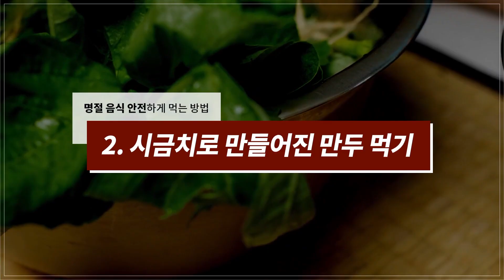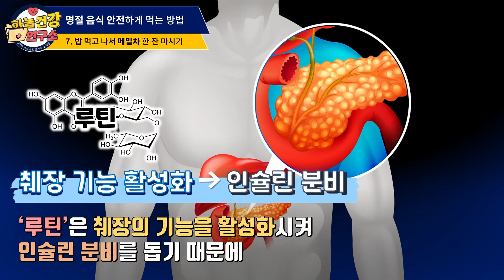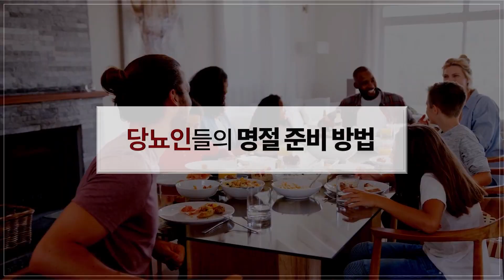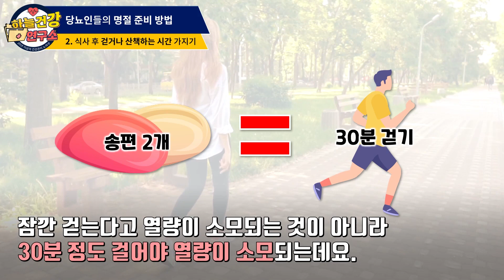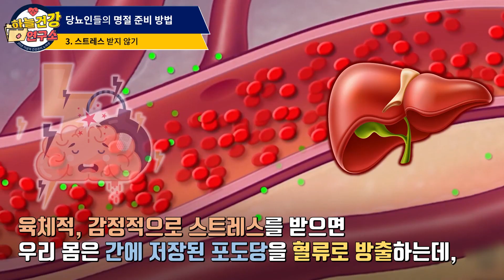명절음식 이렇게만 먹는다면 혈당 뚝 떨어진다! 당뇨병 명절음식 먹는방법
당뇨병인 사람은 특히 명절 음식을 조심해야 하는데요.
갑작스럽게 과식이나 폭식을 하게 되면 균형이 깨져
당수치가 갑자기 올라가 매우 위험합니다

오늘은 당뇨가 있는 분들이 명절 음식을 안전하게 먹는 방법과
명절 전 꼭 준비해야 할 것들을 알려드립니다.